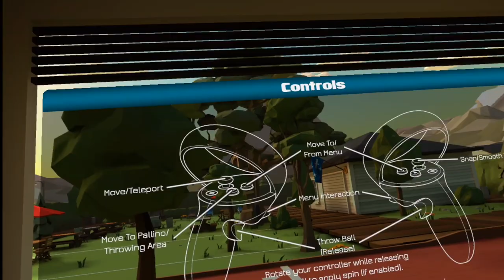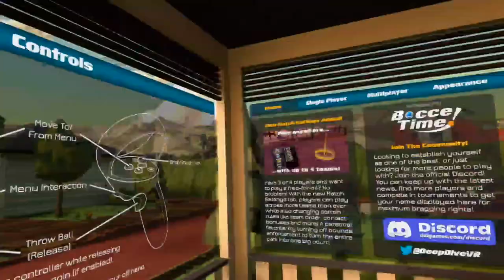Bocce Time! | VR gameplay meta quest | no commentary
In Bocce Time! you'll head down to a peaceful park or atmospheric pier to test your bocce skills across 12 distinct courts. Jump into a quick match to 1v1 a random opponent online, create and join private rooms with up to 8 players, or play against AI across 3 difficulties to unlock additional ball customization options. With full cross-play, everyone's invited to join the fun! It's Bocce Time!

Bocce ball is an ancient and simple game about getting your balls closest to the target. Players throw out a small ball called a pallino and then up to 4 teams take turns trying to get their balls closest to it, blocking, knocking, and blasting each others' balls in the process.

The pallino can land anywhere in bounds and every ball can impact the others, resulting in an ever shifting playing field where the target can change with every throw. It's easy to learn, but difficult to master, and when millimeters can make the difference between defeat and victory, individual skill really shines!